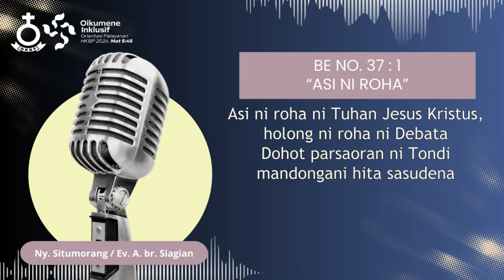HKBP Pejuang Bekasi - Renungan Harian 20 Maret 2024 - 1 Korintus 1 : 3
Renungan Harian
20 Maret 2024
Renungan oleh : St. Ronny Siagian
Ayat Renungan : 1 Korintus 1 : 3
Singer : Ny. Situmorang/ Ev. A. br. Siagian
Video Editor : James Sitanggang

bank HKBP Pejuang Bekasi:
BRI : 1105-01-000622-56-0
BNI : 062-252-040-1